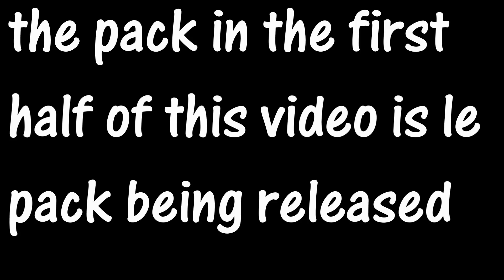400subs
mroa:
Music Artists that appear in my videos:
NCS
TheFatRat
MDK
OTIS
ZCM

TY FOR 400+ SUBS! love you all